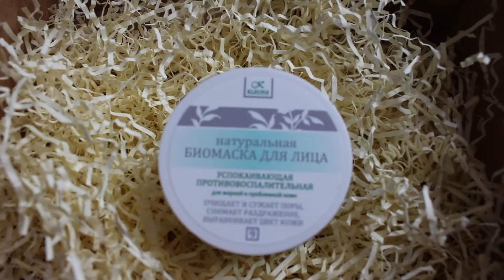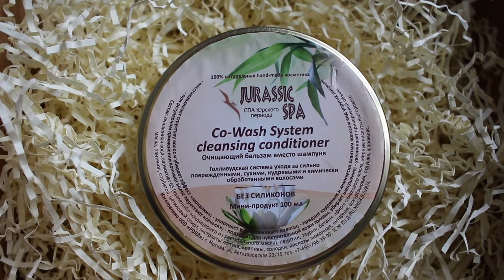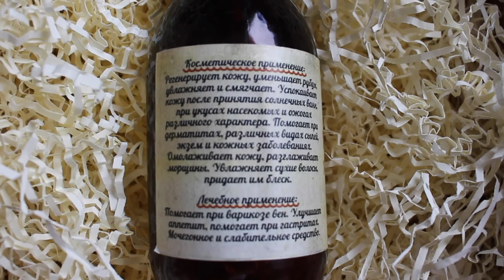Органическая косметика. Наша Органика